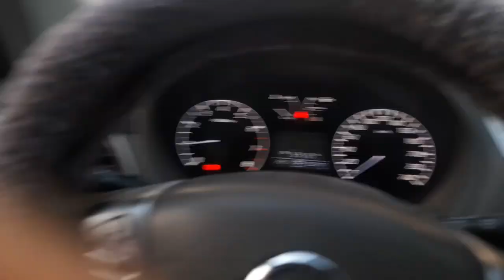GE BLOCKAN ng SASAKYAN ang UNAHAN ko HINDI ako MAKAALIS ofw bahrain